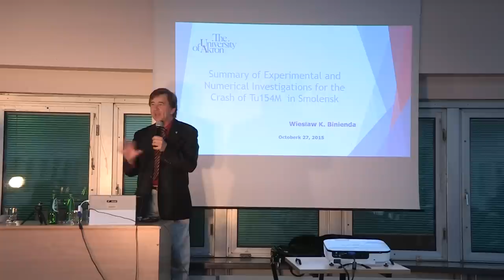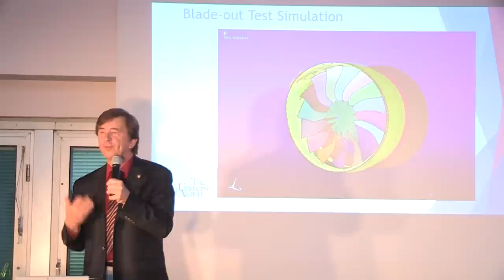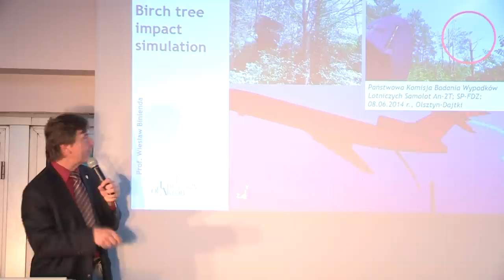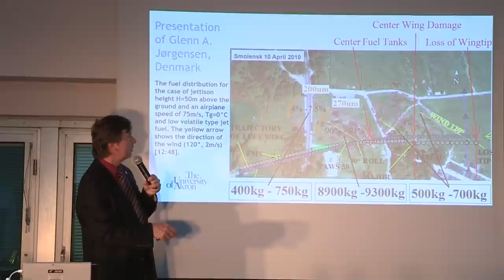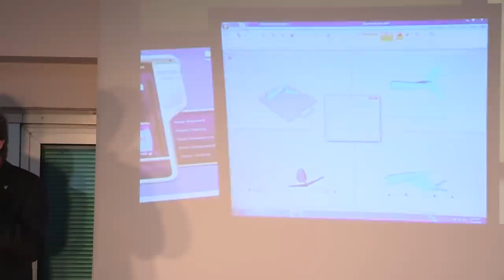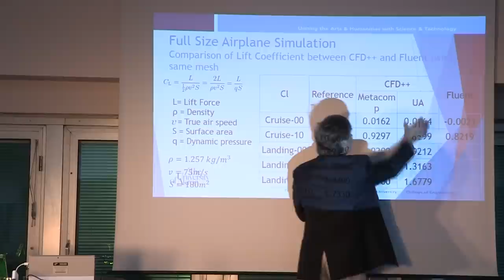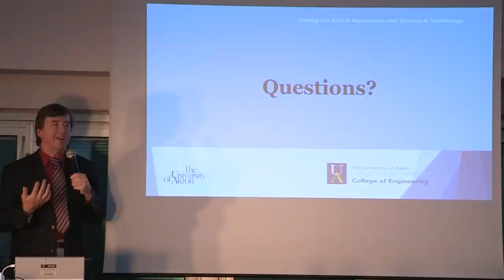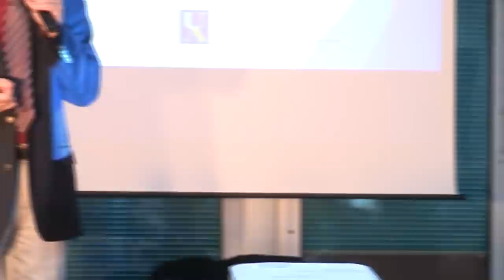Seminarium prof. Wiesława Biniendy - Warszawa, 28.10.2015